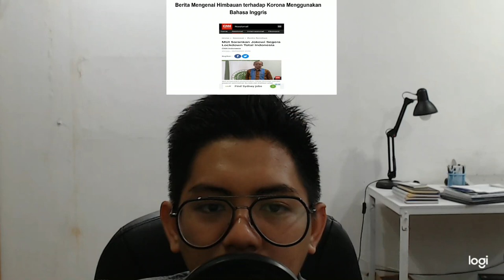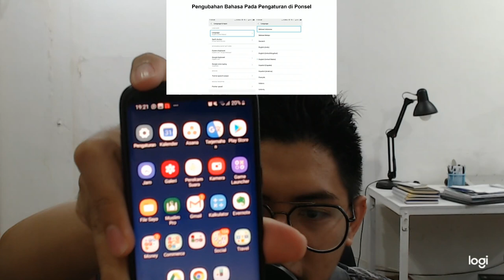Penggunaan Bahasa di Tengah Keadaan Darurat Korona | Karut Sebelum Larut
00:00 Opening
00:24 Penggunaan bahasa di tengah keadaan darurat korona
00:56 Social Distancing? Lockdown?
03:35 Pengertian mengenai social distancing
03:44 Pengertian mengenai lockdown
04:43 Berita mengenai himbauan terhadap korona menggunakan bahasa inggris
05:17 Pemerintah menggunakan slogan berbahasa inggris
06:20 Code Switching
07:05 Fenomena Xenoglosofilia
07:31 Kenapa bisa jadi begini?
12:05 Opini
15:57 Closing

KSL Karut Sebelum Larut berisi opini Bernhart Farras mengenai masalah-masalah umum namun penting yang terjadi di sekitar kita. KSL terbagi menjadi 3 babak: Masalah / Isu, Pembahasan, dan Opini Solusi.

09/04/2020